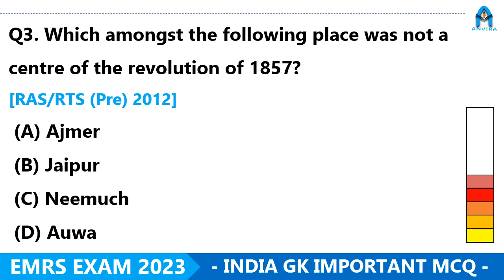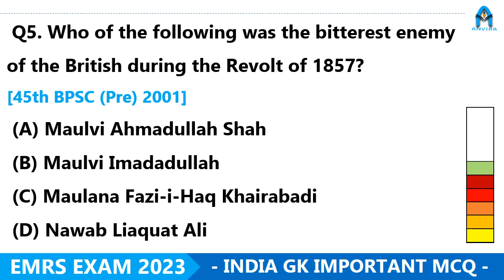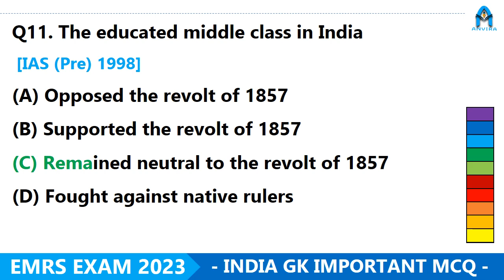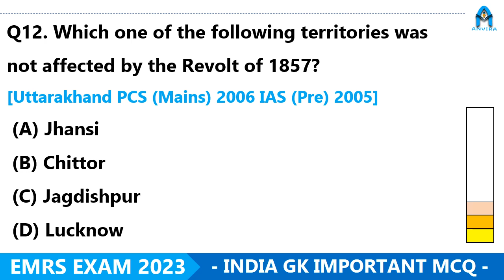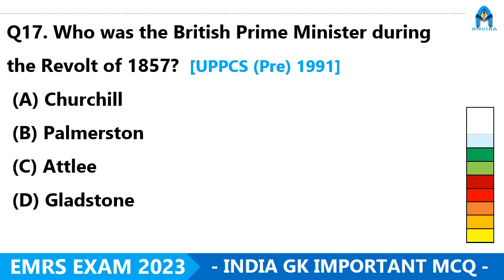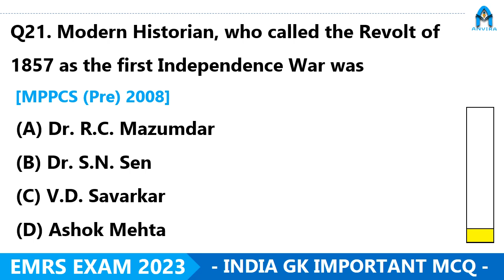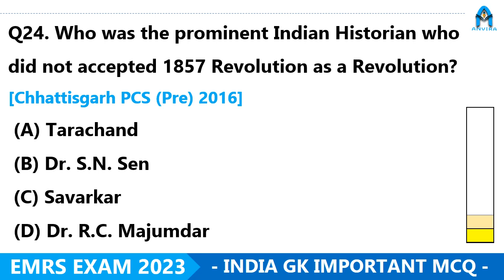emrs india gk mcqs questions part - 4 | revolution of 1857 | emrs vacancy 2023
anvira education,
Rajasthan gk,